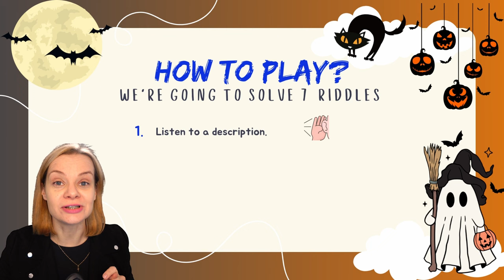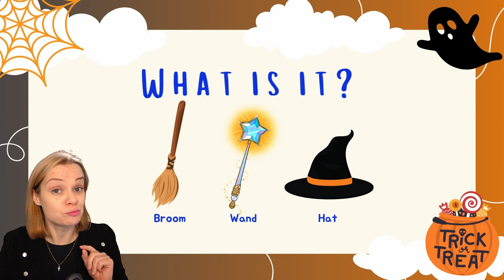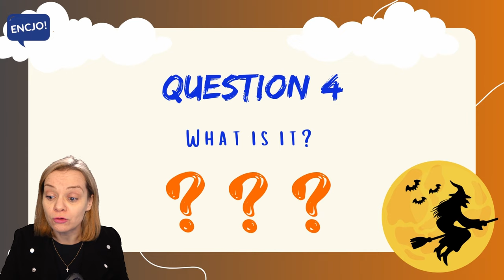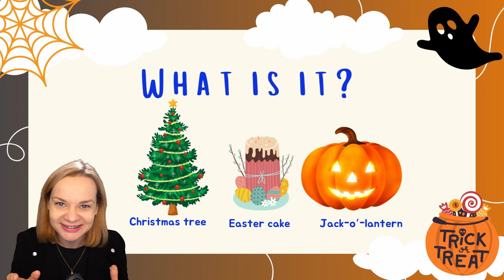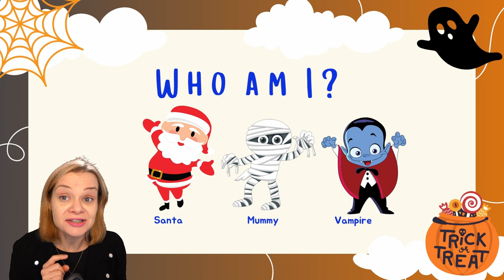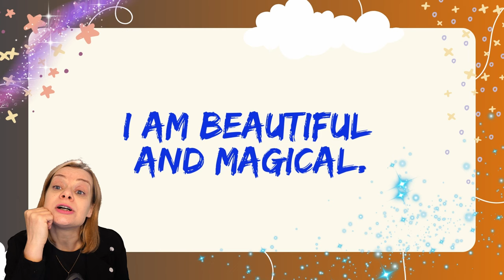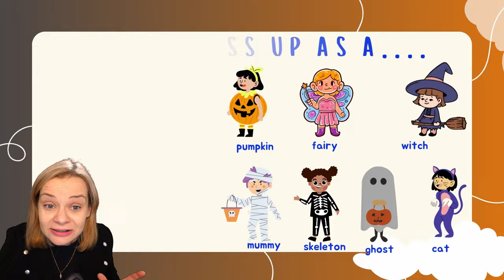Angielskie zagadki - HALLOWEEN | angielski dla dzieci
Gra w zagadki po angielsku dla początkujących, to nauka języka poprzez zabawę! Gra "riddles" pomaga w lepszym zapamiętywaniu najważniejszych słów jak rownież prostych zdań. Jest to prosta i skuteczna metoda nauki angielskiego dla dzieci, która poprzez zagadki wpływa pozytywnie na logiczne myślenie i rozwój słownictwa. Temat na dziś to HALLOWEEN w języku angielskim. Ćwicz razem z nami and HAVE FUN!